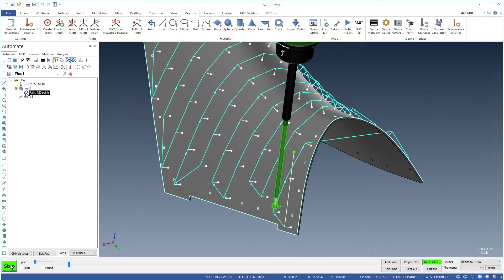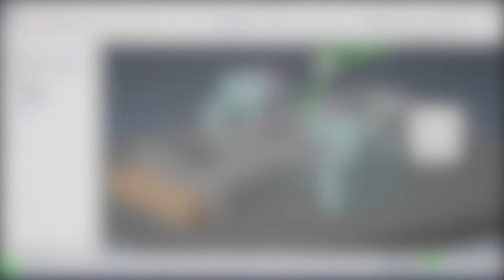Collision Detection For CMMs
✅ Real-time collision detection
✅ Graphical, interactive collision prevention
✅ Supports 3-axis and 5-axis probing systems

Verisurf 2022 helps ensure the safety of your CNC CMM hardware - and machined parts - through real-time collision detection to identify potential probe impacts within an inspection path. In simulation mode, clearance zones are established around the probe, the shaft, and the probe-head, and the model-type projections are chosen. As the simulation runs, Verisurf monitors for intrusions of the model into the clearance zones. When a collision is detected, the clearance zone turns red as a warning that the path requires modification. Once 'detected', collisions can be prevented using graphical, real-time tools. GoTo points can be added at the current probe location and adjusted to move the probe-path clear of the model, enabling 'on-the-fly' path correction. Collisions are detected for all entities, and fixturing is done if it’s included in the model. Collision detection works for all three and five-axis probing systems, so you can confidently program all of your CNC CMMs.

00:00 Introduction
00:20 Clearance Zone Settings
00:40 Real-Time Collision Detection
00:50 Adding Go-To Points
01:00 Works With All Probing Systems
01:10 Watch More Videos And Subscribe